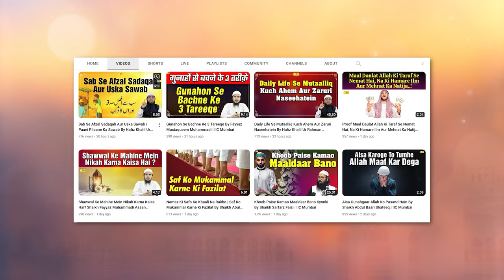Tazkiya e Nafs Ahmiyat Aur Wasayil By Shaikh Abdus Shakoor Madani | Khutba e Juma | IIC Mumbai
Bank Account Details:
ILM FOUNDATION
ICICI Bank
Savings account
IFSC CODE-ICIC0001028